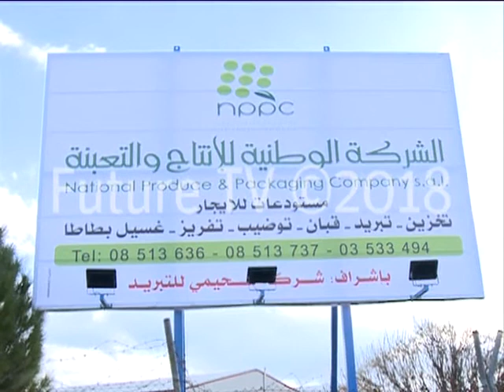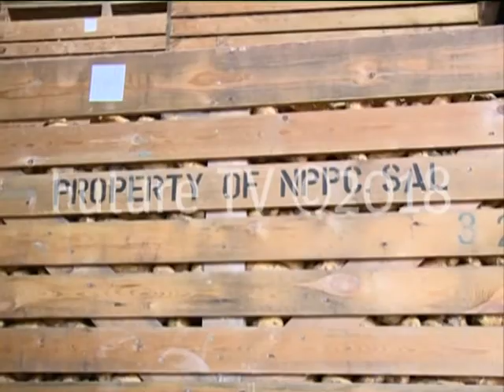Nppc و Home scape عنوانان يشكلان منعطفا ايجابيا للبقاع والبقاعيين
في سياق التقارير التي نعدّها عن الوضع الإنمائي في البقاع، نعرض لمشروعين مميزين هما
home scape لمواد البناء
والشركة الوطنية للإنتاج والتعبئة nppc